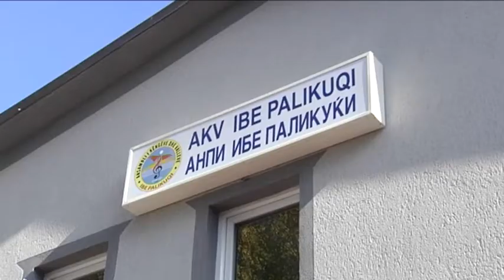DUA TE DI 4 SHKA IBE PALIKUQI